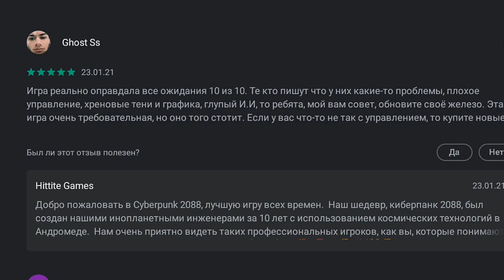ОБЗОР CYBERPUNK НА АНДРОИД! ОЧЕРЕДНОЙ ТРЕШ, ИЛИ ГОДНАЯ ИГРА?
🔥ЗАПИСЫВАЮ С ПОМОЩЬЮ: Az Screen recorder

 ❌ПРЕВЬЮ, ОБЛОЖКА ВИДЕО: Pics Art